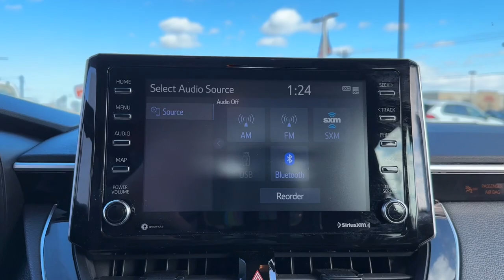2021 Toyota Corolla Green Bay, Appleton, Oshkosh, De Pere, Kaukauna WI 52669A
Blue Used 2021 Toyota Corolla LE available in Green Bay, Wisconsin at Le Mieux Toyota and Son. Servicing the Appleton, Oshkosh, De Pere, Kaukauna, WI area.

Certified. Blue 2021 Toyota Corolla LE FWD CVT 1.8L I4 DOHC 16V Corolla LE 1.8L I4 DOHC 16V CVT FWD Blue.Odometer is 4480 miles below market average! 30/38 City/Highway MPGToyota Combined Details:* Limited Comprehensive Warranty: 12 Month/12000 Mile (whichever comes first) from certified purchase date. Roadside Assistance for 7 Year / 100000 Mile (for Toyota Certified Used Vehicles program) Limited Comprehensive Warranty: 12 Month/12000 Mile (whichever comes first) from certified purchase date. HV Battery Warranty coverage for 10 years/150000 miles. (2020 model year forward Hybrid-Related) 8 years/100000 miles whichever comes first from original date of first use when sold as new. Fuel Cell Vehicle Warranty 8 years/100000 mile (whichever comes first) on key fuel cell components. Roadside Assistance for 7 Year / 100000 Mile (for Toyota Certified Used Hybrids program)* Powertrain Limited Warranty: 84 Month/100000 Mile (whichever comes first) from TCUV purchase date* Vehicle History* Roadside Assistance* 160 Point Inspection (for Toyota Certified Used Vehicles program) 174 Point Inspection (for Toyota Certified Used Hybrids program)* Warranty Deductible: $0* Transferable Warranty* Limited Warranty: 12 Month/12000 Mile (whichever comes first) from TCUV purchase date (for Toyota Certified Used Vehicles program)